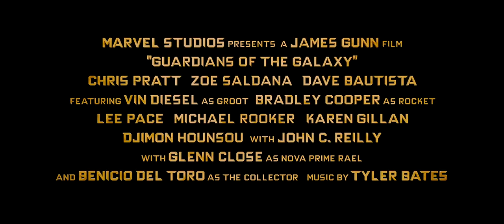Guardians of the Galaxy - comics - 2013 - trailer